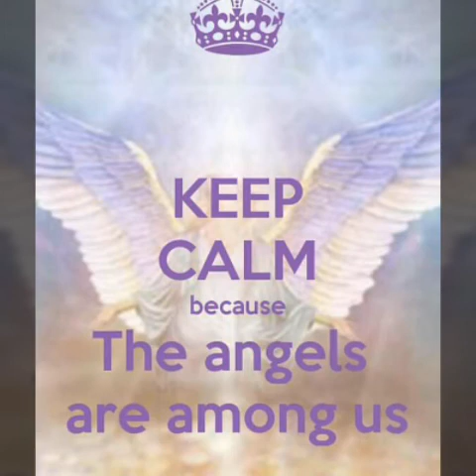Andra Why Cover by Roxy